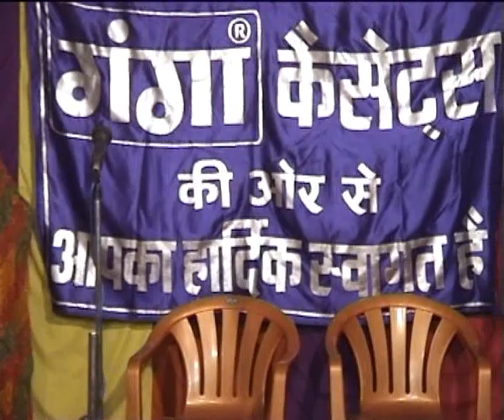Maithili nach programme | कुंवर बृजवान (भाग-9) | Maithili Nautanki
Ganga Music presentsBhojpuri and Maithili NAUTANKI nach programme
for latest updates of new NAUTANKI nach programme